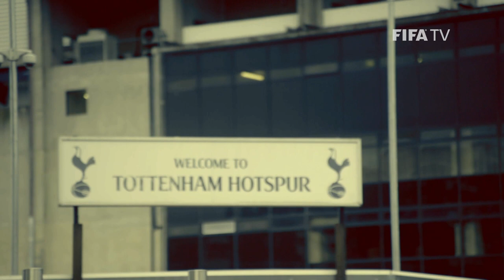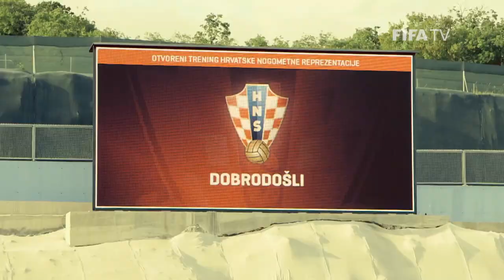EXCLUSIVE - Luka Modric of Real Madrid and Croatia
The flamboyant midfielder remembers his growth at Tottenham Hotspur, his move to Real Madrid and discusses Croatia's hopes at Euro 2016.